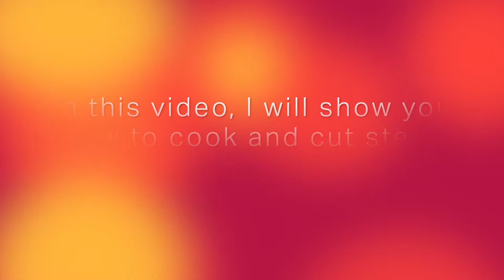Cooking: Steak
In this video, I will show you how to cook and cut steak on my own. I am an excellent cooking skill, trained from College Internship Program.